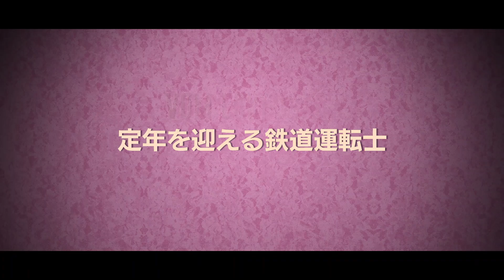全編セリフなしの極上ファンタスティック・ロードムービー『ブラ！ブラ！ブラ！ 胸いっぱいの愛を』予告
‹作品情報›
作品名：ブラ！ブラ！ブラ！胸いっぱい愛を
【解説】
広大な草原を走る貨物列車の鉄道運転士・ヌルラン。定年退職を目前に控える彼の列車は、線路と建物がとても近い住宅街をも通りぬける。そのたびに線路にテーブルを出してお茶をのむ男性たち、洗濯物を干した女性たちはあわてて線路をあける毎日。ついに最後の日、運転終えると、列車に繊細で美しい青いブラジャーが引っかかっていた。「このブラは誰の？」悩み考えたヌルランは、ついにブラの持ち主を探すこと新たな日々がはじまるが…。
配給元：キュリオスコープ
(C)VEIT HELMER FILMPRODUCTION